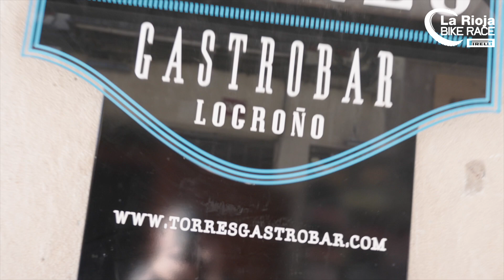¡EL RETO DEFINITIVO! PROBAMOS PINCHOS CON LOS OJOS TAPADOS. HERMIDA Y ORTIZ vs BICILAB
Nos fuimos hasta el Gastrobar Torres para hacer una cata COMPLETAMENTE A CIEGAS. José Hermida y Antonio Ortiz vs los chicos de BICILAB.

Maravilloso.